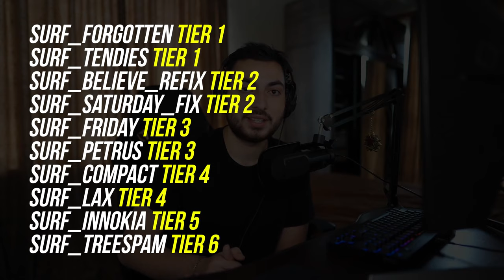КАК ПРОВОДЯТСЯ ТУРНИРЫ ПО SURF? (CS:GO)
15-16 мая CYBERSHOKE провёл свой первый турнир по SURF в CS:GO. В этом ролике вы увидите, как он проходил!